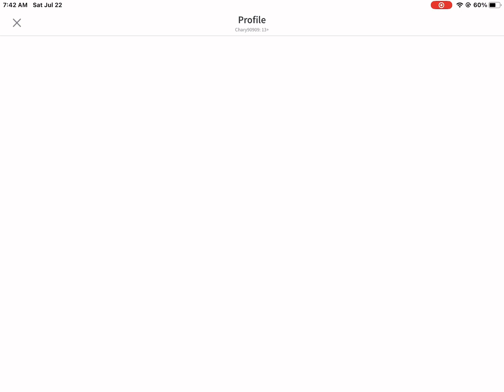Playing My Roblox Games!